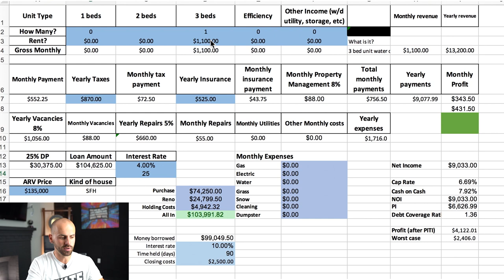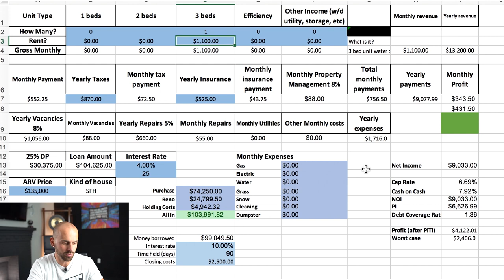Is It Actually A GOOD Deal? BRRRR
How do you know if a deal is a good deal or not? You have to have all of the information available to you to determine that!

Do you want personal coaching from me?

Run comps and get accurate ARVs (We use this every single day in our office - Propstream)🏠 🏠

If you want some Elevate Your Life gear click the link below 💎

If you are looking to get into real estate check this free training out! 🤑

Start investing in stocks - Download WeBull below and get a free stock when opening a new account

Start trading Crypto Currencies today w Voyager. Use the link below and trade $100 and get $25 of free Bitcoin deposited into your account 🔥

📚 My top 10 books that changed my life and taught me real estate 📚

Recording equipment that we use for our content

This deal at the beginning did not look like a deal but I just had this itch that I knew I could turn it into a deal.

When you are negotiating with sellers you have to play their game sometimes. I was following up on this lead and she said she wanted $75,000 on the first call.

I knew that would be close to working. But I wanted to make the deal even better so I offered for $70,000 and she said no then I came up to $73,000 and she said yes and would call me back when she had internet.

She called me back and said $80,000 or nothing because others were calling her. I knew $80,000 would most likely not work unless the house was in GREAT shape. I had to be at $75,000 or less.

But I agreed to the $80,000 and put it in contract and got the house inspected. There was about $12,000 in damages in the basement that seller did not know about so we truly did need this at $75,000 or less to work.

I called the seller back and explained damages and she ended up agreeing to a price reduction of $74,250 which made the deal work again!

Long story short, don’t walk away from a deal to soon, and exhaust all of your options!